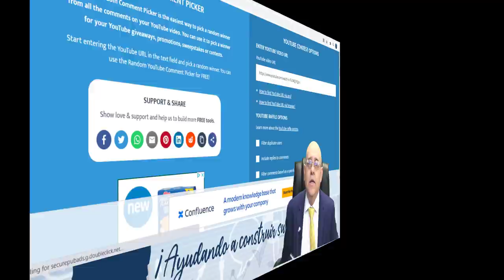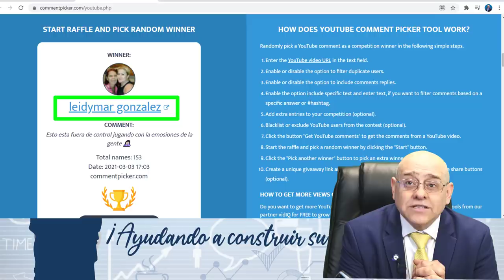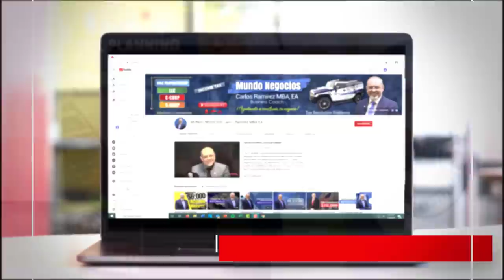CHEQUES de $2,000 MENSUALES hasta que se acabe la PANDEMIA | ESTÍMULO ECONÓMICO |+ SORTEO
🎁 Leidymar González 🎁

Los demócratas han pedido al presidente Joe Biden, que revise el enfoque de los pagos de estímulo. Este partido ha propuesto, que el gobierno federal proporcione cheques recurrentes para ayudar a las familias en la pandemia. Si usted desea saber más de esta noticia, no se pierda este video. Bienvenidos